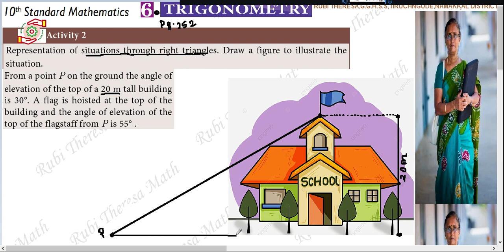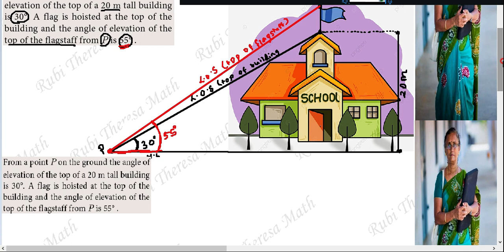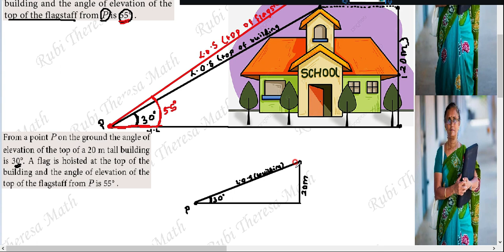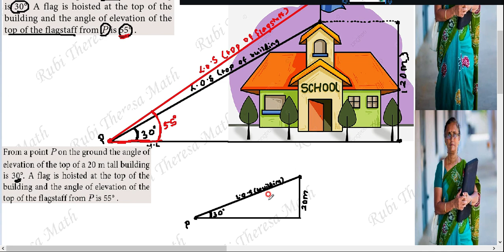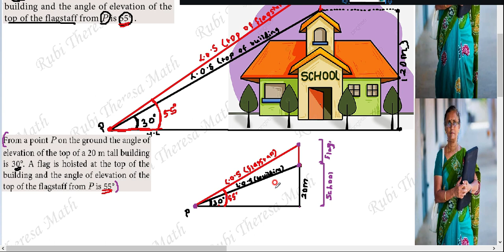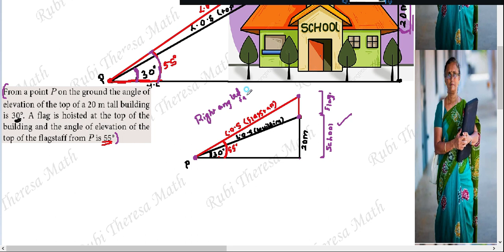Trigonometry _ Activity 2 _ Pg.252 _ Part 3 _10th Maths _ 2021 - 2022 _ Samacheer kalvi.